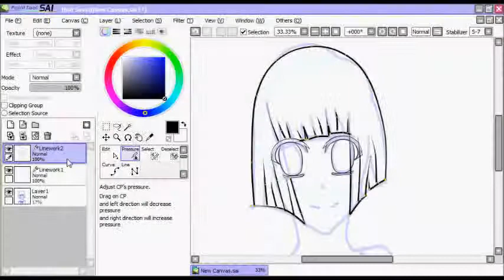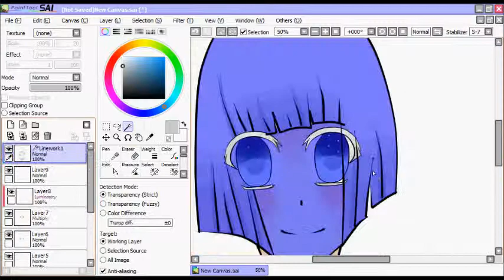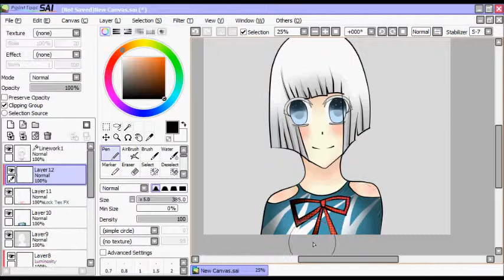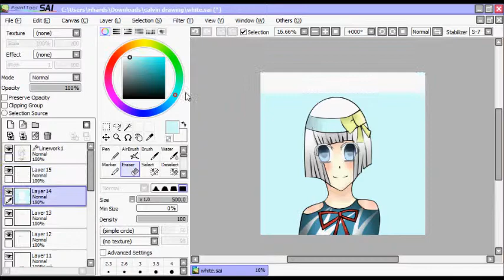Paint Tool SAI - Anime girl drawing -With a mouse-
hey guys i drew a girl.with a mouse and im jst a 12 year old who draws...anyway this took 50 mins coz i really took my time and im happy with the result!